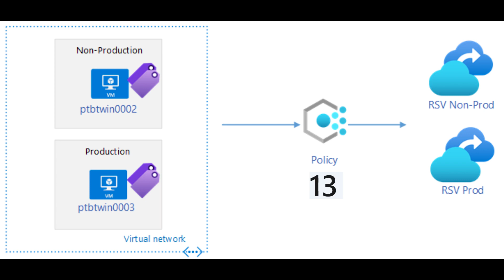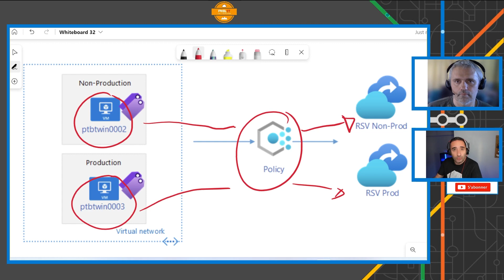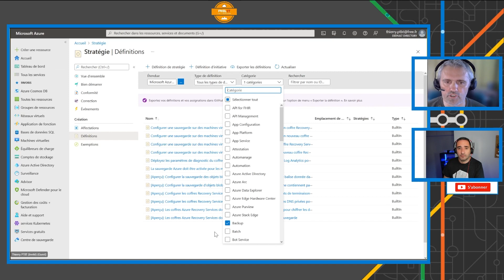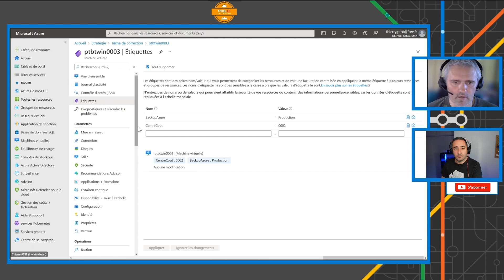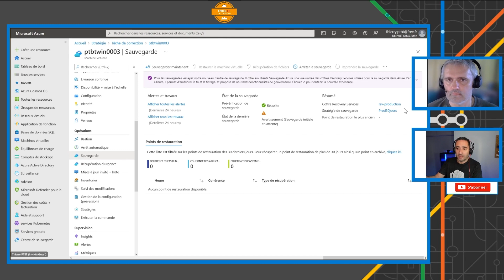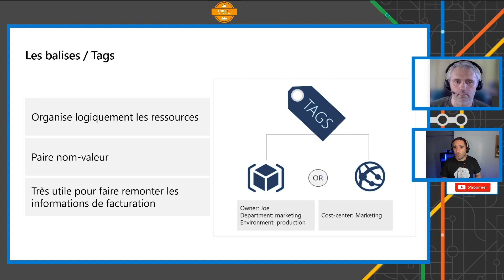Atelier d'architecture - Saison 1 - Episode 4 (tag, backup et policy)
Architectes cloud, bonjour, aujourd'hui je vais détailler en compagnie de Thierry Bollet (MVP Azure) une 𝐚𝐫𝐜𝐡𝐢𝐭𝐞𝐜𝐭𝐮𝐫𝐞 liée aux tag, policy et recovery service vault 💪!
Je vais vous laisser 𝟑𝟎 𝐬𝐞𝐜𝐨𝐧𝐝𝐞𝐬 pour prendre connaissance de celle-ci, puis je passerai aux explications que je découperai comme suit :
- Explication de chaque service Azure
- Démo de l'architecture dans le portail

A vos marques, prêts ? Partez ? 👊

Cette vidéo nécessite des connaissances sur l'environnement Azure.